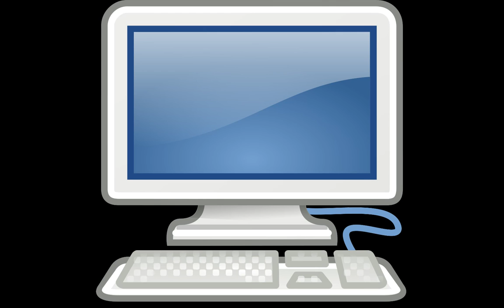EvoCast #004 - Skyrim Update, PC-Probleme und mein Setup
Wir quatschen über Skyrim, was zur Zeit so alles Probleme macht und wie versprochen mein Setup. Dazu werde ich noch eine Google Tabelle anlegen wo ihr alle Komponenten.

Aufnahme-Partner